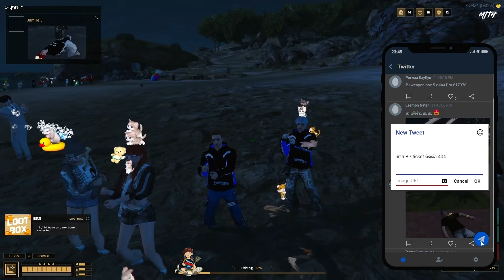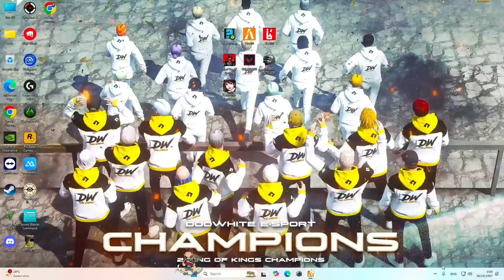เมื่ออาเฉินพากะปิกับเฌอตกปลาเจอ โทนี่ตกปลาด้วย เฌอชงให้หวานจัด | GTA V | WC3 EP.3562